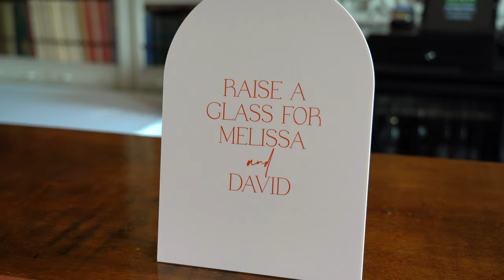Mel & Dave's St Giles House Wedding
I love filming at St Giles House, it is one of the finest wedding venues in Dorset and is simply stunning. So I was thrilled to be asked to film Mel & Dave's wedding there. What made the day even more special was their wedding ceremony was held in Wimborne St. Giles church, just a very short walk from the house.

A heart felt thank you to Mel & Dave for trusting me to capture their amazing wedding.

The music in this film is used under license TURCKGVNWRYRUBQI